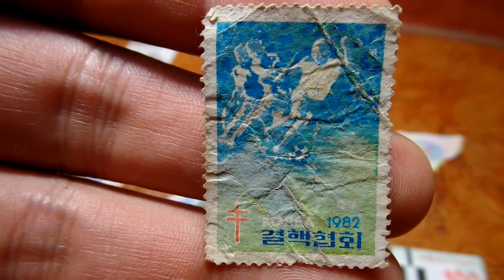1982년 크리스마스 실, (결핵협회 ).Christmas seal.. North Jeolla . 전라북도. 全羅北道 .전주. 全州 . Jeonju . KOREA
전주 송천동 신시가지. Jeonju Songcheondong .全州 松川洞 新市街地 , 전라북도, 전주 . Jeonju. KOREA. 전주 송천동은 "전주 북부권 신도시 "로서 7개 초등학교가 있고 , 4개의 중학교가 있으며 , 2개의 고등학교가 있으며, 시립도서관이 2개 있어서 교육의 환경이 잘 되어 있습니다. 송천동 인근 도심공원 건지산(jeonju geonjisan mountain) 옆에 유명한 대학교가 있을 정도로 학군이 좋고,